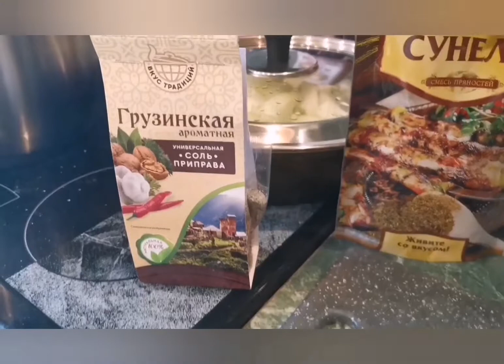Икра кабачковая, как во времена СССР. Очень вкусный рецепт, пальчики оближешь😝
Обязательно приготовьте эту вкусную икру на зиму. Хлопот практически никаких, ингредиентов минимум, зато удовольствие от открытие очередной баночки получать будете круглый год!
Вашему вниманию представлен простой рецепт приготовления кабачковой икры. Это блюдо станет прекрасным дополнением к мясным блюдам и любимым гарнирам. Для того, чтобы икра получилась максимально нежной, при выборе ингредиентов следует отдавать предпочтение исключительно молодым кабачкам с тонкой кожицей.